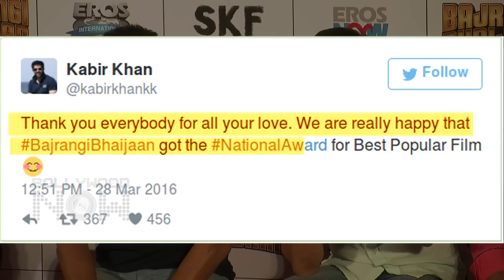Salman Khan’s Bajrangi Bhaijaan Wins National Award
Bollywood's biggest blockbuster Bajrangi Bhaijaan wins a National Award. Watch this video for more.